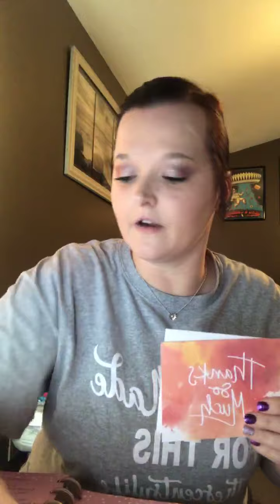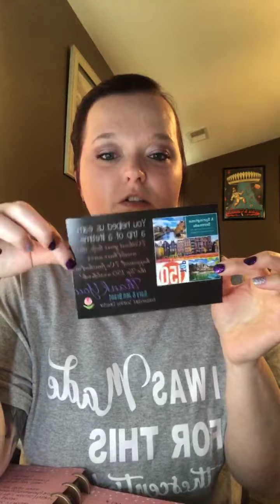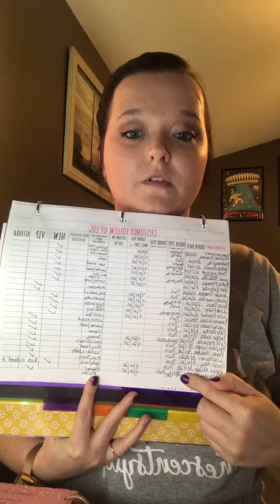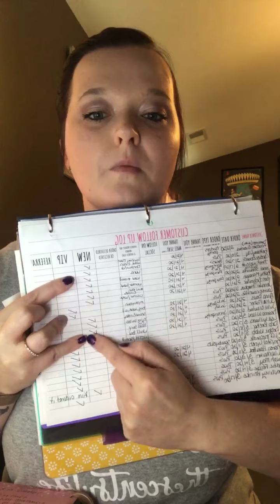How to get PRV